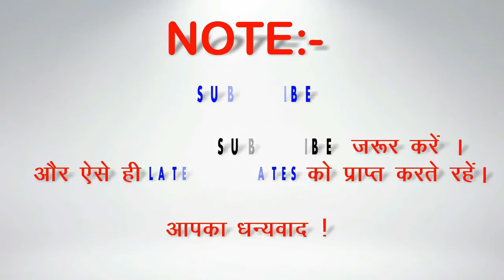Naagin 3 : on Colors Tv !